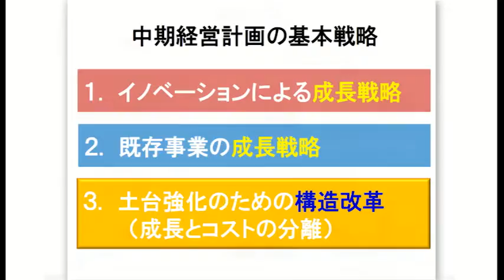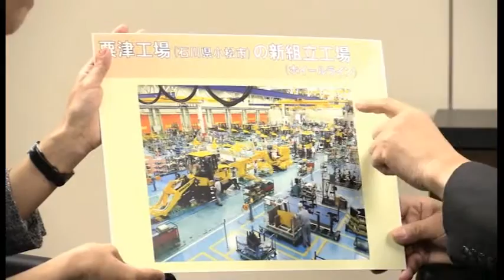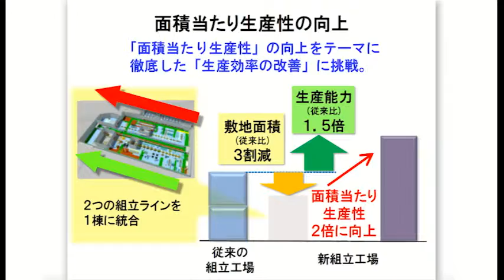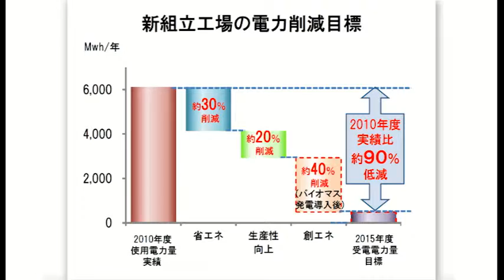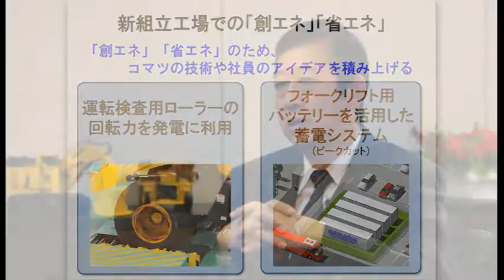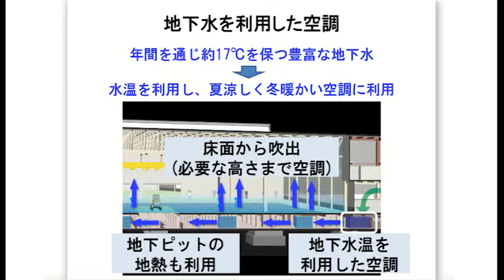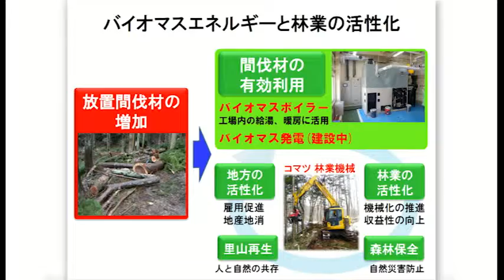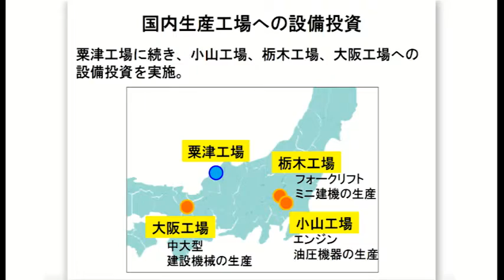【ウェブ社長インタビュー】国内の最新組立工場について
粟津工場の最新組立工場について社長の大橋がご説明します。

◇最新の社長インタビュー動画は、こちらからご覧下さい。